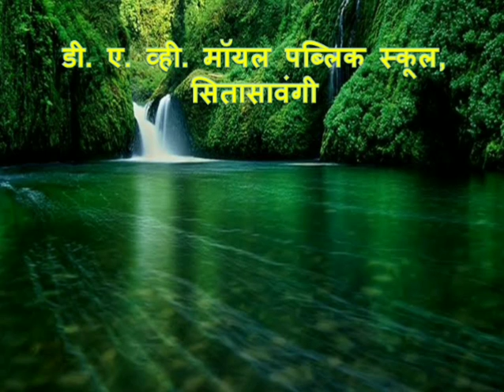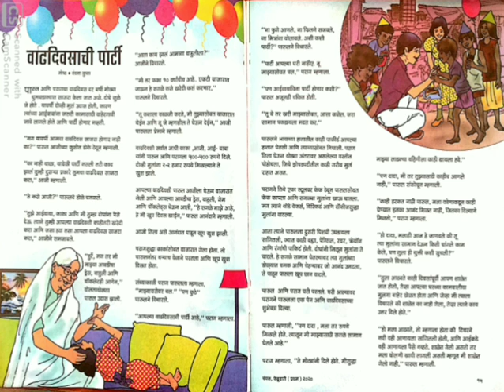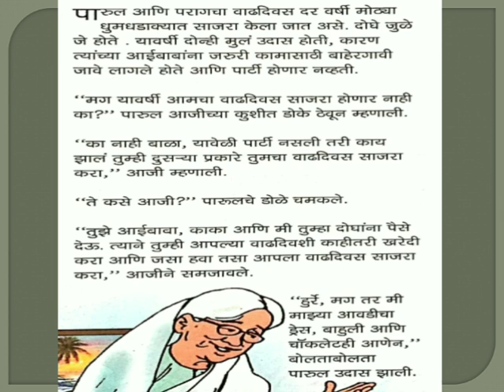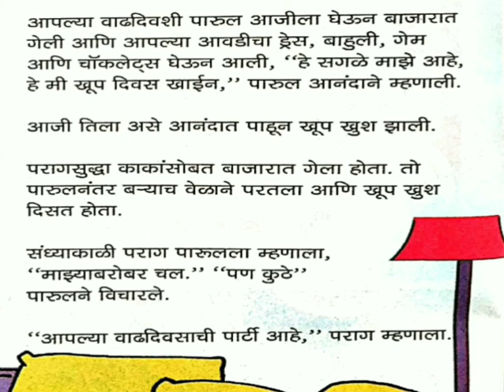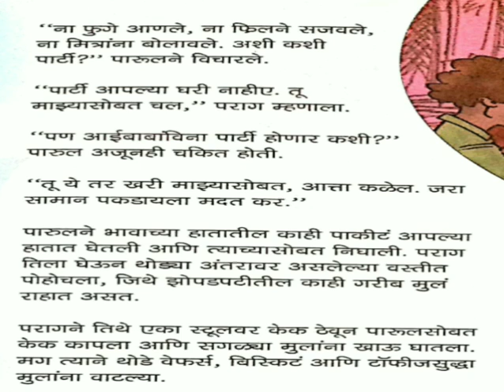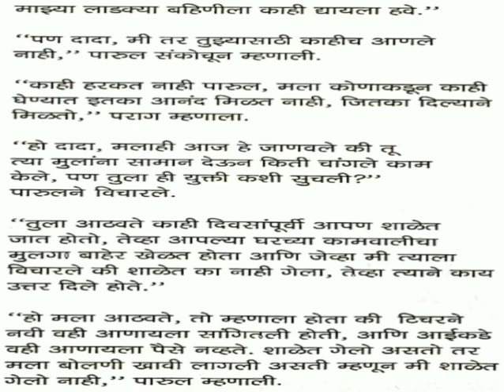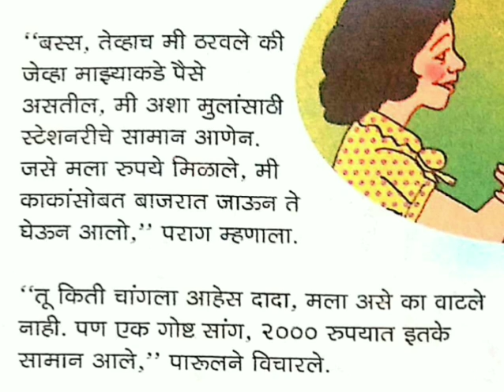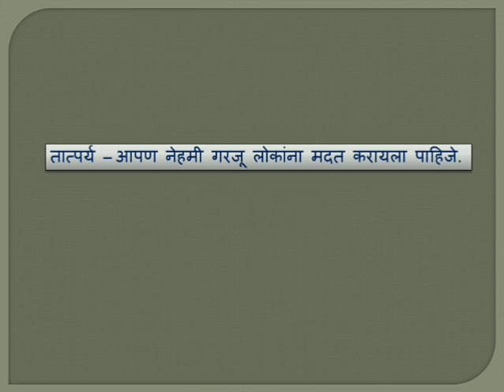Std I to IV Marathi कथाकथन वाढदिवसाची पार्टी